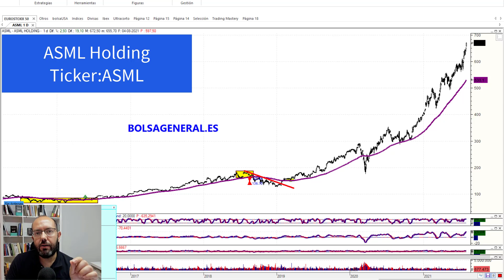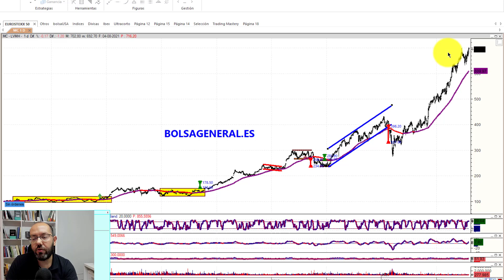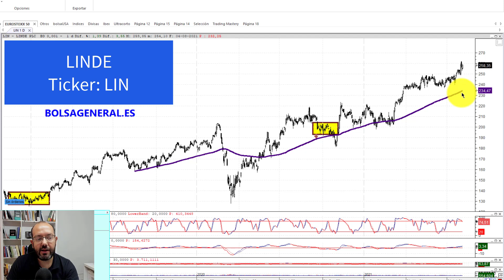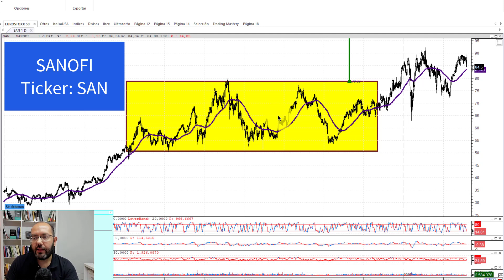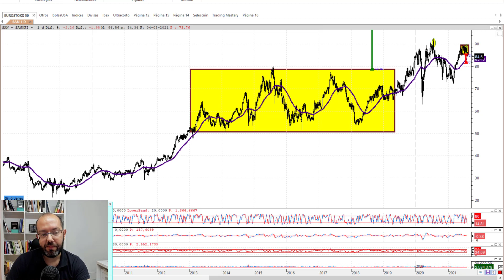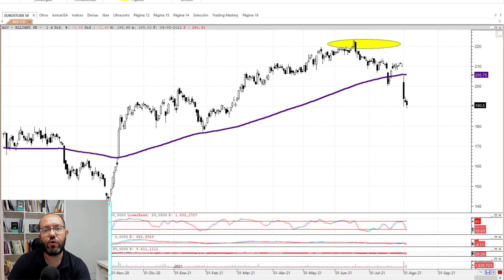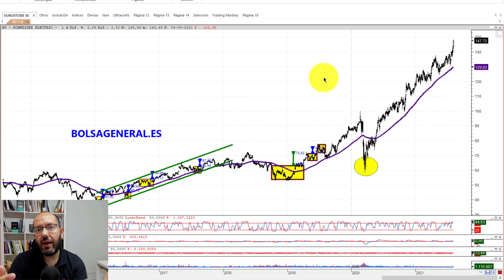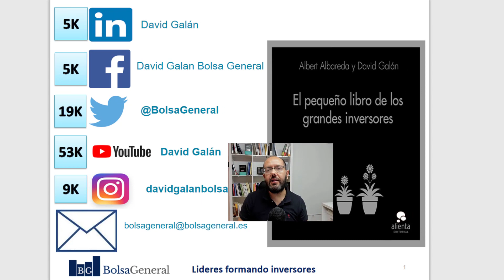💰INVERTIR en las acciones más grandes de Europa✅ANÁLISIS en detalle del TOP10 Eurostoxx📈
🔎Descubre el análisis de las 10 acciones más grandes de Europa y cuáles tienen mejor aspecto técnico.

Cronología:
acciones top del EURO STOXX 50
0:00 ASML Holding NV
2:44 LVMH Moët Hennessy Louis Vuitton SE
5:11 SAP SE
7:03 Linde PLC
8:17 TotalEnergies SE
10:41 Sanofi
13:54 Siemens AG
16:05 L'Oréal SA
17:44 Allianz SE
19:49 Schneider Electric SE
OFERTA del -17% del Curso de Bolsa General

Durante este vídeo David Galán, Director de Bolsa General comentó lo siguiente:

CRONOLOGÍA DEL VÍDEO ¿INVERTIR en las acciones más grandes de Europa? ✅ANÁLISIS en detalle del TOP10 del Eurostoxx

-Cuánto pesan las principales acciones del Eurostoxx 50

-Distribución por ponderación de todas las acciones del Eurostoxx 50

-Análisis de las acciones más grandes del Eurostoxx 50:

Análisis técnico de ASML Holding

Situación técnica de LVMH

Gráfico de SAP

Situación técnica actual en Linde

Análisis técnico de Totalenergies

Gráfico de Sanofi

Situación técnica de Siemens

Análisis técnico de LÓreal

Gráfico de Allianz

Situación técnica de Schneider Electric